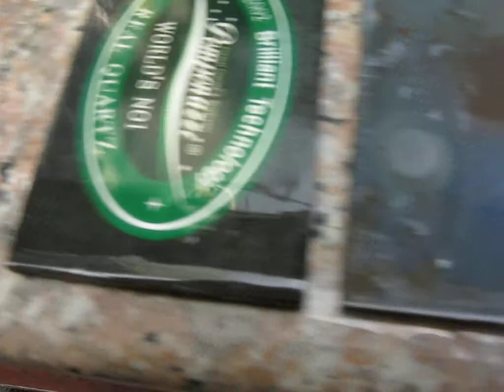Korean POMPONAZZI glass coating VS Japanese Fake "C" glass coating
World No.1 KOREA REAL INORGANIC POMPONAZZI GLASS COATING

almost 99% glass coating products are fake and not real glass coating , they used toxic zylene,benzene material,

when two glass coating materials comparing to burning test then real glass coating ash burn with remianed red light(no more burning and remain many ash quantity but fake glass coating brand always remained little black ash and only little remaning ash with black smoke)

World's No.1 Pomponazzi inorganic glass coating

ANOTHER KOREAN very weak product "Hypershield"and all kind of japan productsa are burned with Strong hydrochloric acid but POMPONAZZI never burn with hydrochloric acid

even pomponazzi coated microfiber never burn with hydro chloric acid